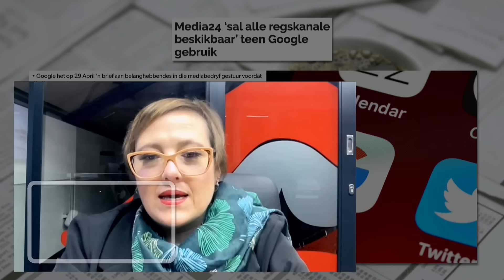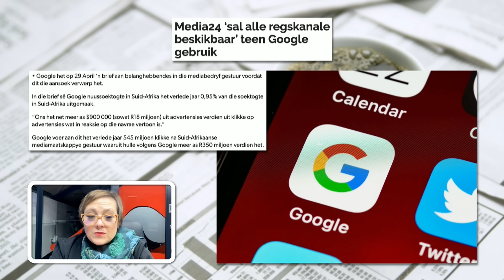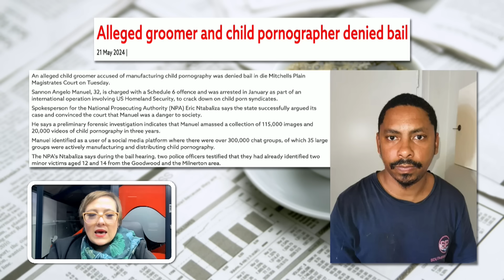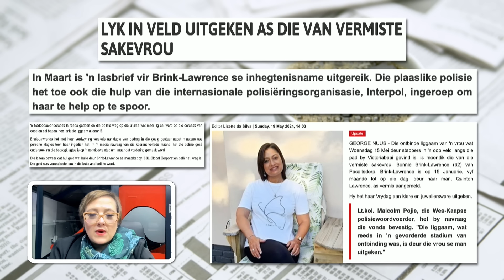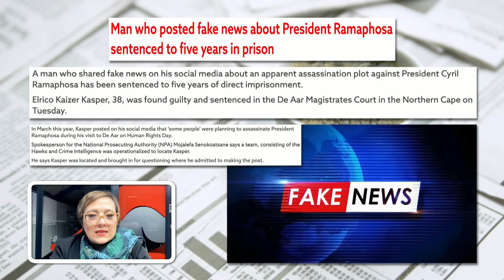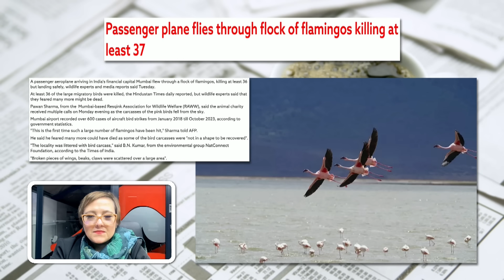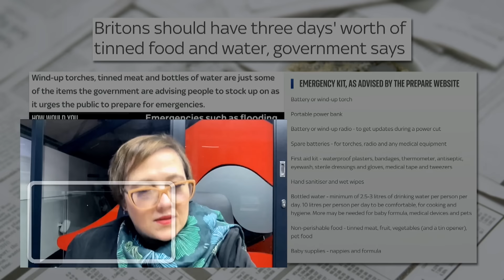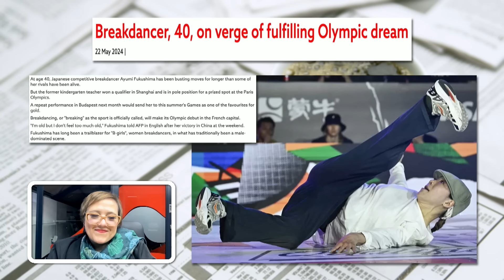Koerantbespreking | Doreen Loubser - Algoa FM News | 23 Mei 2024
Koerantbespreking saam met Doreen Loubser van Algoa FM News op Die GROOT Ontbyt, 23 Mei 2024.

Artikel-skakels wat ons bespreek het:

1. Fikile Mbalula se Dubai vakansie nog nie vergete

2. Media24 en Google stamp kop

3. slinkse tekniek van beweerde vervaardiger van kinderpornografie

4. Vermisde vrou van George wat aangekla is van bedrog se liggaam gevind

5. Vyf jaar tronkstraf vir fopnuus

6. Boeing vlieg deur swerm flamingos in India

7. Blikkieskos, batterye en water vir Britte

8. Chinese Joernalis na vier jaar vrygelaat oor Covid verslaggeweing

9. Breakdance op 40